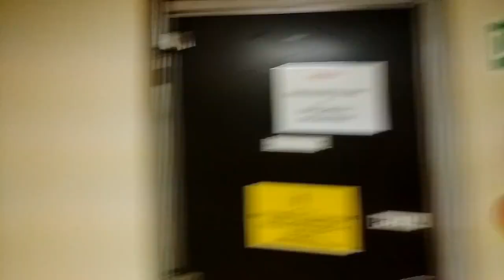# DECK TOUR #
how the deck of ship look like and the beauty of the ocean can be feel#